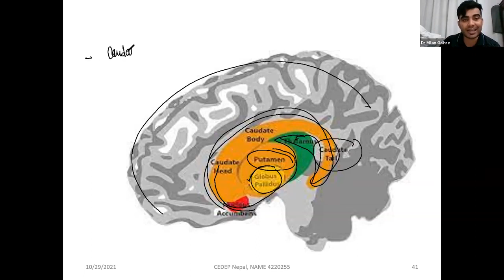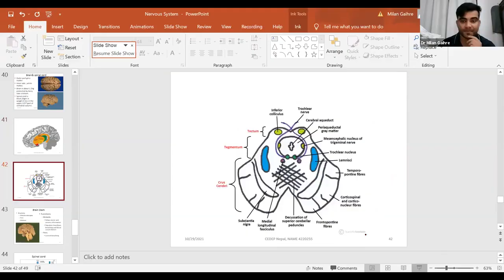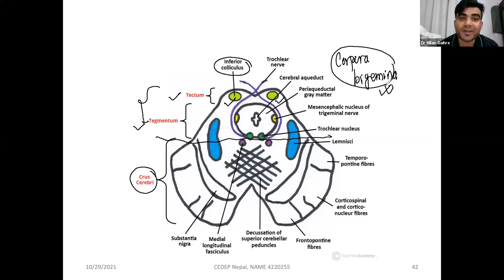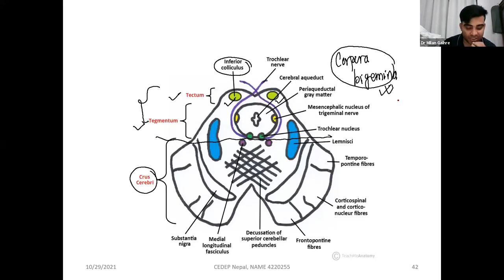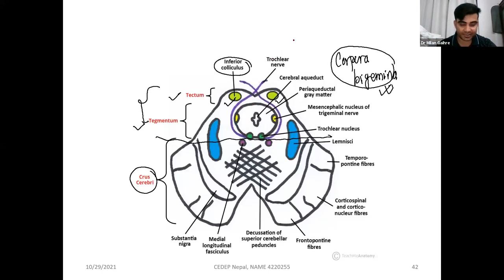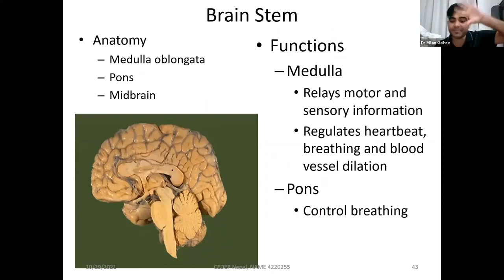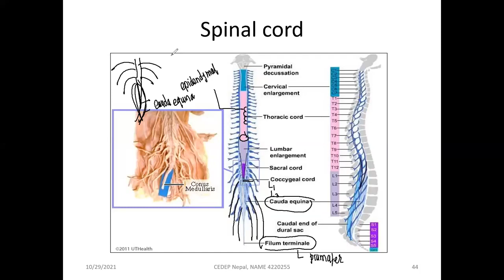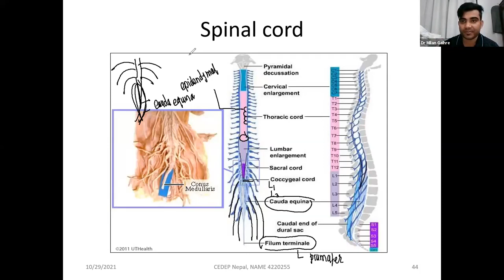nervous system part 6(last lec) |cee lecture |by milan ghaire sir